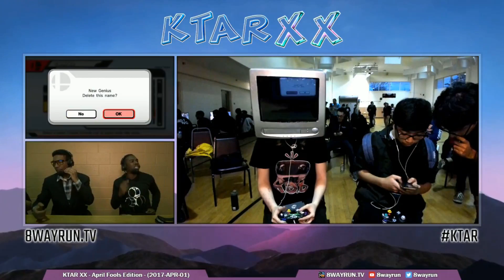Smash Bros for Wii U Daily Highlights | Ep. 3 | RushHourSmash, Maximilian_DOOD, EGEofficial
🤖  Thanks to the streams that make this clip possible:

00:03 | RushHourSmash - WaDi's Mewtwo

00:33 | RushHourSmash - KTAR XX - Presented by 8WAYRUN.TV ft MKLeo/Nairo/ZeRo/Salem/Tweek

01:03 | RushHourSmash - KTAR XX - Presented by 8WAYRUN.TV ft MKLeo/Nairo/ZeRo/Salem/Tweek

01:32 | Maximilian_DOOD - WOMBO-BOMBO-COMBO!

01:52 | EGEofficial - Welcome to the Oven - Feat. Ally, SuperGirlKels, Blacktwins, Mistake, Chrim Foish

02:24 | RushHourSmash - KTAR XX - Presented by 8WAYRUN.TV ft MKLeo/Nairo/ZeRo/Salem/Tweek

02:34 | Zinfu - JRWI6 Featuring Black Yoshi, Zephyr, PES RFang, Donquavious, and more!

03:06 | SSB64 - DTAN & DOGG

03:24 | Maximilian_DOOD - OHHHHHHHHHHHHHHHHHH-

03:54 | RushHourSmash - KTAR XX - Presented by 8WAYRUN.TV ft MKLeo/Nairo/ZeRo/Salem/Tweek

04:23 | EGEofficial - RIP Fwen

04:55 | 1FOW1 - THE BEST NESS MAIN LITERALLY RETURNS

05:27 | gsmVoiD - Online practice, sub games around 7 PST

05:38 | EGEofficial - Welcome to the Oven - Grand Finals - Feat. Ally, SuperGirlKels, Blacktwins, Mistake, Chrim Foish

06:10 | Maximilian_DOOD - No idea what she said.

06:40 | Maximilian_DOOD - URBAN BOYZ

07:10 | OHKOSSB - Streaming Once Again

07:41 | 1FOW1 - THE BEST NESS MAIN LITERALLY RETURNS

07:51 | PushBlockGaming - Hoosier Smash Gaiden: Percy's Quest, An Indiana Arcadian Event Feat. NG DeuS, RC Vorst, JL Categhetti

08:10 | RushHourSmash - KTAR XX - Presented by 8WAYRUN.TV ft MKLeo/Nairo/ZeRo/Salem/Tweek

🤖  Music Credits

Gamebot Smash is the best place to watch the latest and greatest Super Smash Bros. for Wii U (sm4sh). gameplay highlights. We feature clips from your favorite players, like Nairo, ZeRo, AllyKnight, Dabuz, Mr. R, Hungrybox and Mew2King. We also feature tournaments from streamers like ESASmash and 2GGaming.